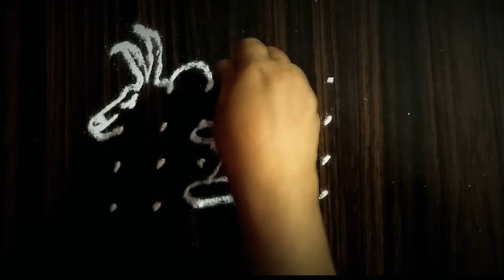आज काढा शिवलिंगची आणि नंदी ची खूप सुंदर रांगोळी || Dot Rangoli 6 X 4 || Rangoli by Khushboo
Hello friends..

As today is second sravan somvar, so here I am with new creative and easy Nandi and Shivling rangoli